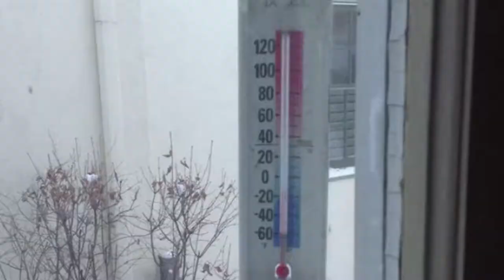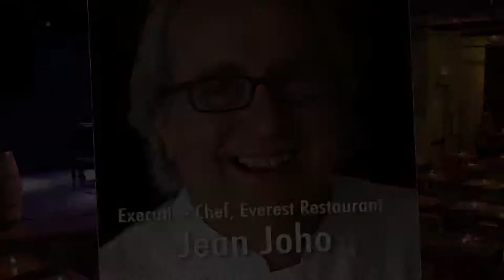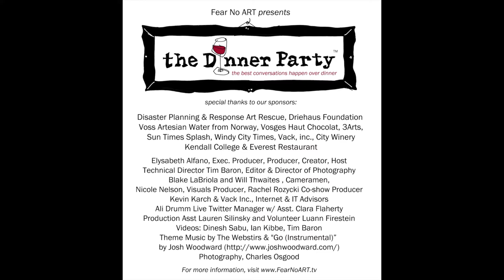The Dinner Party, January 20th 2014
Did you miss the January 20th Dinner Party?  Don't do that again! The next on is February 17th.

Film Critic Richard Roeper, Rapper sensation DESSA, Tributosaurus front man Chris Neville, and Chef Jean Joho of Everest all join host Elysabeth Alfano on the January 20th Dinner Party. The Chicago Youth Symphony Orchestra was the opening act.